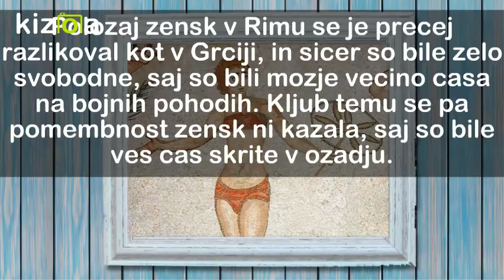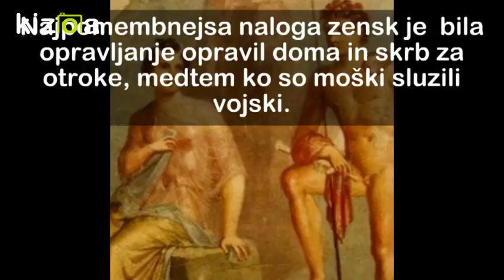Kizoa Movie - Video - Slideshow Maker: Položaj žensk v antičnem Rimu